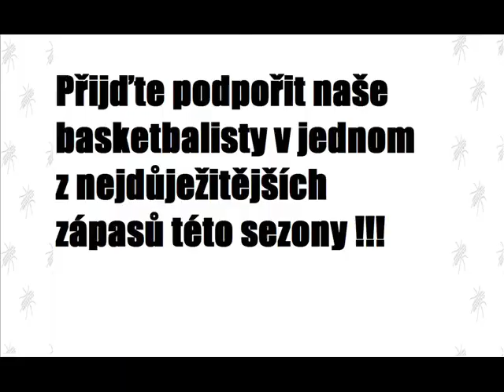Videopozvánka 21.4.2011 20:00 Basketball Brno - BK B & W Opava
Přijďte se podívat kvalitní mužský basketbal! 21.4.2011 v 20:00 utkání Basketball Brno - BK B & W Opava
nově Městská sportovní hala, Vodova 108.